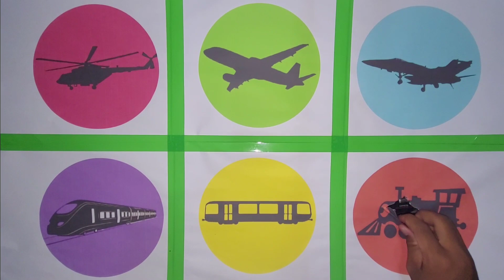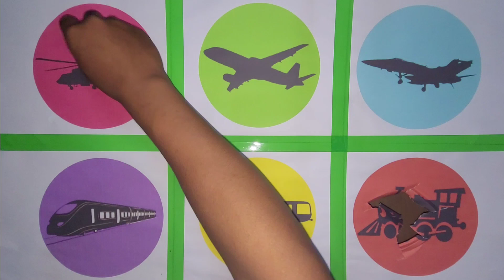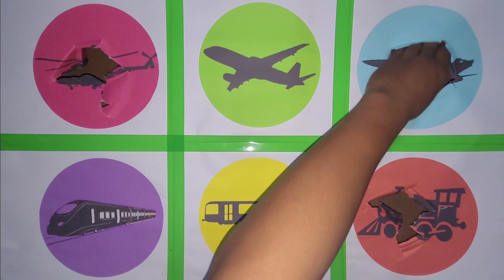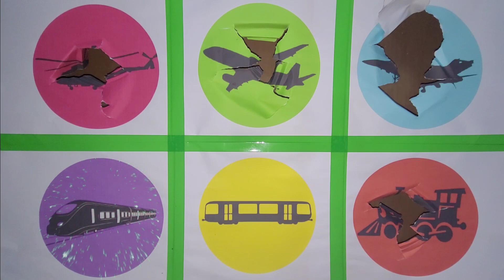Kendaraan Apa Ini! Helicopter, Pesawat Terbang, Jet Tempur, Kereta Cepat, Kereta Api, Kereta Tua,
Kendaraan Apa Ini! Helikopter, Pesawat Terbang, Jet Tempur, Kereta Cepat, Kereta Api, Kereta Tua,